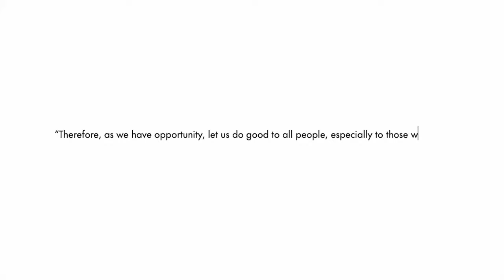What to Wear to GRADUATION for Ladies! Outfit Ideas for Women| WATCH UNTIL THE END!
If you're looking for what to wear to your graduation, you've come to the right place. I'll be giving outfit ideas, and some things you should beware of when choosing an outfit for graduation. I hope you find this video helpful!

-A F F I L I A T E  L I N K S  &  D I S C O U N T S-